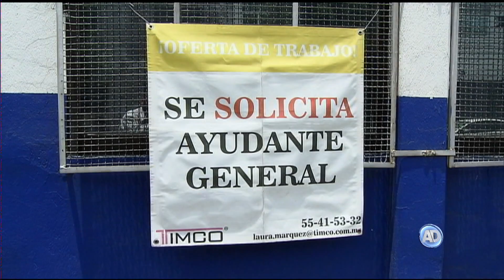La Segunda Sala fijó criterio en materia de convenios laborales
La Segunda Sala de la Corte fijó criterio en materia de convenios laborales.